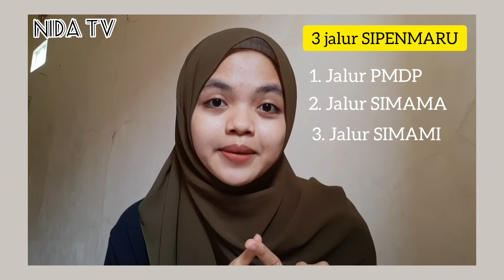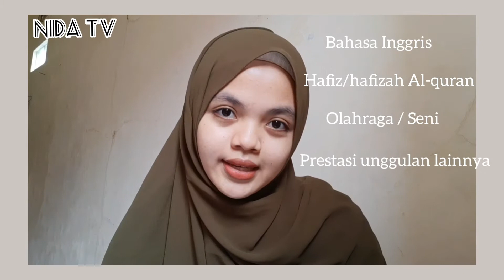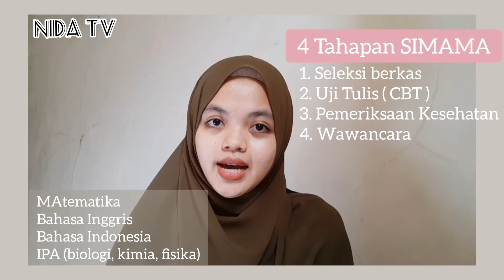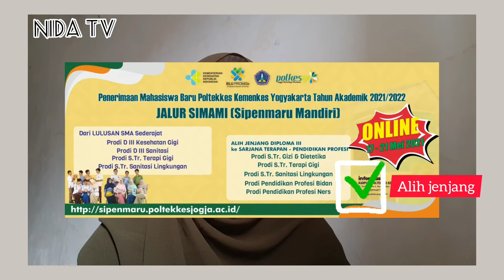Jalur Pendaftaran Mahasiswa Baru di Poltekkes Jogja ( PMDP, SIMAMA, SIMAMI)| SSK-PB # 15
SIPENMARU (Seleksi Penerimaan Mahasiswa Baru )
di
ada 3 jalur SIPENMARU :
1.PMDP
2.SIMAMA
3.SIMAMI

video ini cocok buat kamu yang masih bingung tentang jalur pendaftaran yang ada di Poltekkes Kemenkes.
yuk buruan nonton jangan sampai kamu salah daftar🤭

mohon maap klo mulutnya suka typo🤭
semoga bermanfaat dan kamu ga bingung lagi hehe.